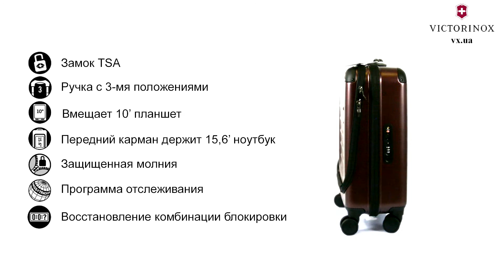Обзор бизнес-кейса на колесах Victorinox Travel SPECTRA 2.0/Beetroot Vt607093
Швейцарский бизнес-кейс на 4 колесах Victorinox Travel SPECTRA 2.0/Beetroot 607093 в новом стильном воплощении. Компактный дизайн с инновационным подходом к упаковыванию: передняя дверца для быстрого доступа к содержимому. Скоротать время в залах ожидания теперь можно провести с пользой и при этом в удобном формате.

Основные преимущества SPECTRA 2.0/Beetroot 607093
материал корпуса: 100% первичный поликарбонат
легкий вес
маленький размер (S): 55 х 40 х 20 см
подходит для ручной клади
2 варианта доступа к основному отделению (передняя дверца и классическое)
прорезиненные молнии
кодовый замок TSA
4 сдвоенных колеса с тихим ходом
цвет: темно-бордовый
Для изготовления высококлассного чемодана Викторинокс Тревел Спектра 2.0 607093 применили чистый поликарбонат для багаж невероятно прочности и при этом максимальной легкости конструкции. Корпус устойчив к ударным нагрузкам и перепадам температуры. Наиболее подверженные износу и повреждениям участки защищены специальными бамперами. Выносливые и устойчивые к взлому застежки на молнии. Встроенный в боковую часть корпуса кодовый замок с функцией TSA упростит процедуру прохождения таможенного контроля.

Организация внутреннего пространства Dual-Access Global Carry-On
глубокая камера с упаковочными ремнями и дополнительным карманом на молнии
перегородка на молнии
передний отсек с безопасными мягкими карманами для ноутбука 15,6″ и планшета 10″
панель-органайзер: карманы для зарядных устройств и мелких предметов, карман для SAK, петли для пишущих принадлежностей, карабин для ключей
Качественная роликовая система с 4-мя колесами со сдвоенной конструкцией. Устойчивая и маневренная модель с тихими и плавными ходовыми характеристиками. Легкая телескопическая ручка с кнопочным механизмом имеет трёхступенчатую фиксацию. Для ручной переноски предусмотрена ручка в верхней части корпуса.

Инновационный чемодан SPECTRA 2.0/Beetroot 607093 просто необходим для комфортных поездок современного человека. Гарантия качества: 10 лет. Подлинная продукция и быстрая доставка от эксклюзивного дистрибьютора бренда Викторинокс в Украине.